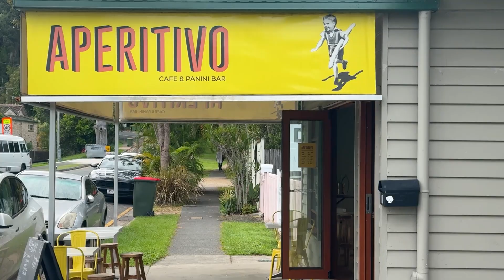FOR SALE - 2/67 MITCHELL AVENUE, CURRUMBIN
WELCOME TO ENTRY-LEVEL LIVING IN CURRUMBIN !
This spacious townhouse has been meticulously maintained and is extremely tidy with new LED downlights throughout and freshly painted.

Properties in his complex have a unique floor plan with an oversized master bedroom and walk-through wardrobe occupying majority of the second floor - some neighbours have utilised this space and converted to a three bedroom home as to allow for larger families and higher rental yields.

As you can say this property is tidy enough to move straight in with nothing to do or put straight on the rental market but also has potential for capital improvement beyond aesthetic renovation.

- Open plan kitchen, dining & living area with tiled floor throughout
- Private patio area & courtyard perfect for the kids to play
- Separate laundry with extra toilet downstairs
- Secondary entry through kitchen, easy access to clothesline
- Near-new upright stove top and oven
- Large second bedroom upstairs with built-in robe and ceiling fan
- Bright, airy master bedroom with walk-in robe and entry to main bathroom
- Dual entry main bathroom with near new shower and vanity
- New LED downlights throughout and freshly painted, ready to move in or lease
- Body corporate levies approximately $61pw
- Recent council rates: $1207 half yearly (investor rate)

Reach out to book an inspection today.

PRESENTED BY MICHAEL HAMILTON - 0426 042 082